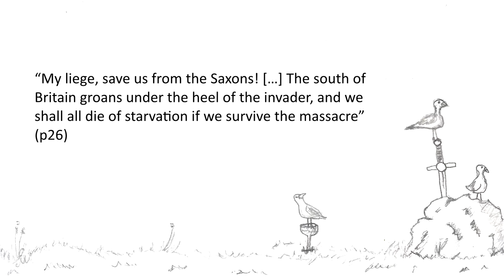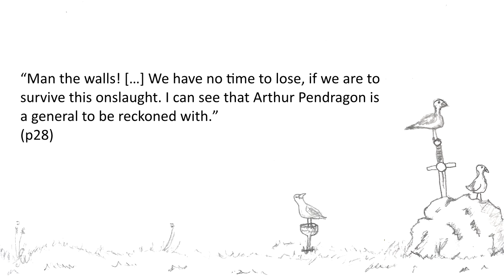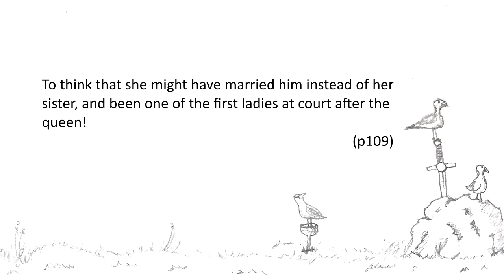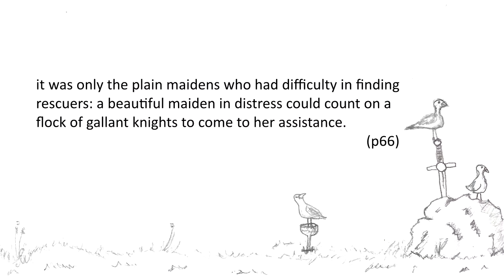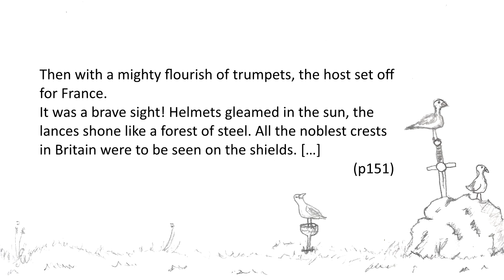King Arthur by Antonia Fraser Book Review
My review of the 1954 novel King Arthur and the Knights of the Round Table by Lady Antonia Fraser. This a vibrant retelling of the legend of Arthur, Lancelot and Gwenevere for children/young adults.